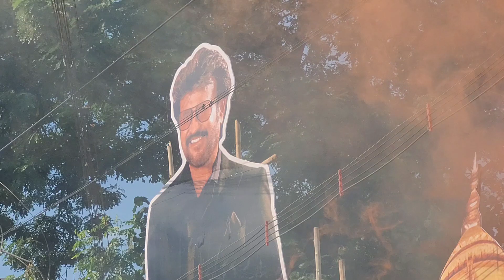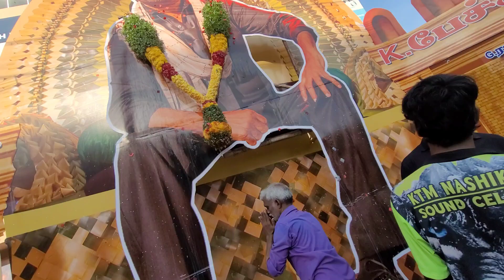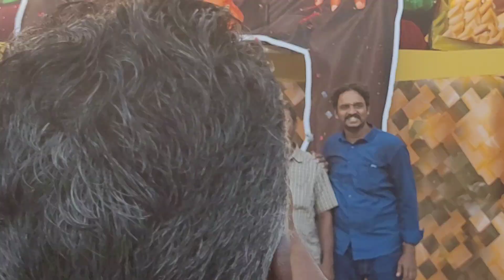Vettaiyan Fans fdfs Celebration Madurai Ambika Cinemas I Theater fort